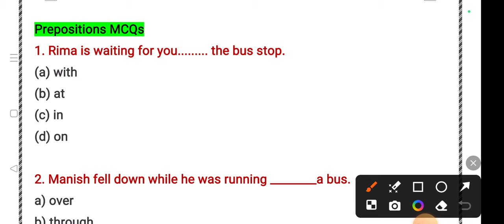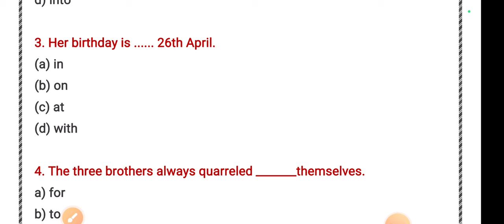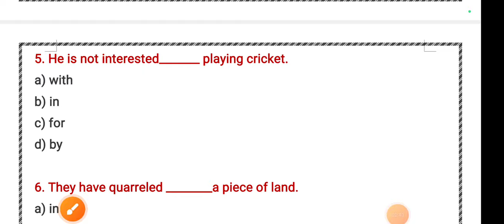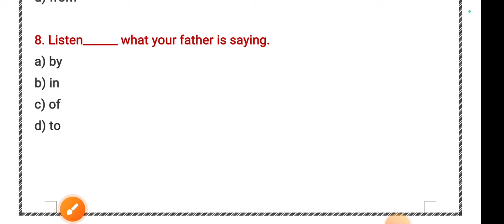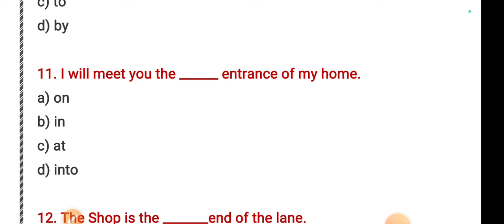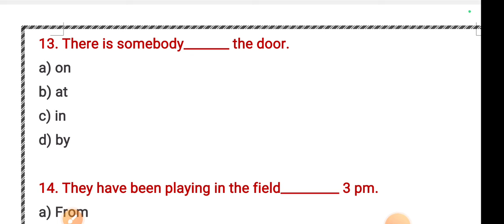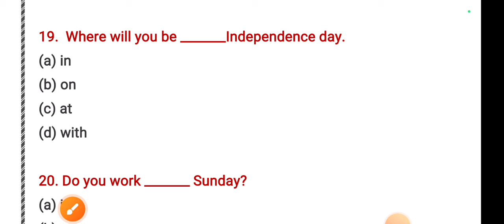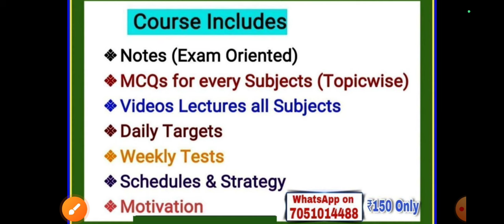MCQs on Use of Prepositions || English MCQs Part-3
Lec-04 Junior Assistant J&K & Ladakh High Court
Mock Test -03 Jobs Related Awareness || J&K High Court Mock Tests
jkexamMock Test -03 Jobs Related Awareness || J&K High Court Mock Testscraker

#1 GK with Special Ref to J&K || Fairs & Festivals of J&K
GK with special ref to jk
GK with special ref to j&k
GK with special ref to Jammu and Kashmir
Fairs and festivals of Jammu and Kashmir
Fairs and festivals of j&k
🔍Patwari Notes

Practice Set- 01 || GK of Patwari, JA, JKP SI, JK POLICE STATION, NT